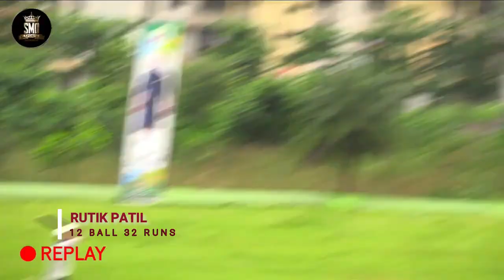RUTIK PATIL, VADVALI B, 12 BALL 32 RUNS, DOMBIVALI BLAST RUBBER BALL TOURNAMENT 2022, USARGHAR